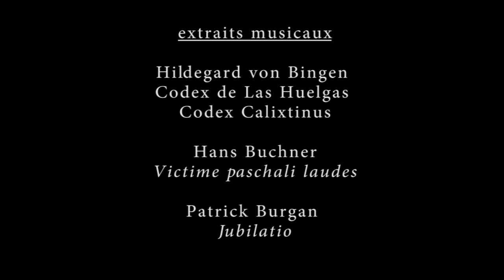LIVE CumJubilo St-Amant de Boixe 2014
Ensemble Cum Jubilo direction Catherine  Ravenne
Chant :Angelica Greuter, Sarah Richards,
Laurence Esquieu, Catherine Ravenne
Orgue : Judicaëlle Giraudeau-Bureau
Saint-Amant de Boixe abbatiale 20 avril 2014 :
 "Jubilations" du 6e au 21e siècle
Création mondiale de Patrick Burgan
Réalisation : Erwan Lansonneur Adret vidéo